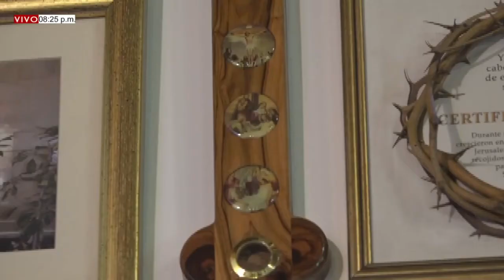MISA DE HOY. 01 de Junio del 2022, San Justino, mártir. Pbro. Jean Carlos Yepes